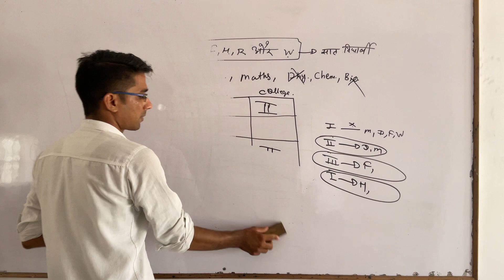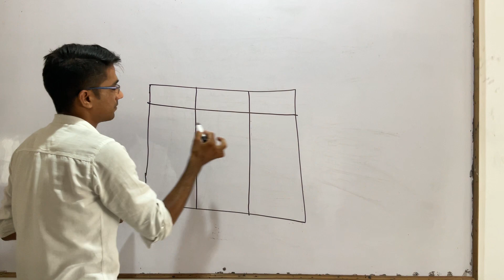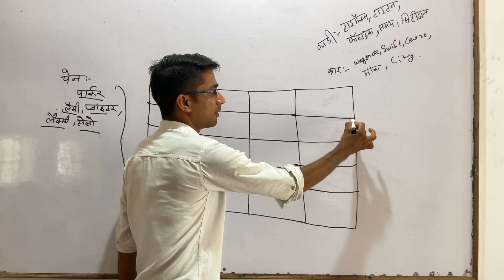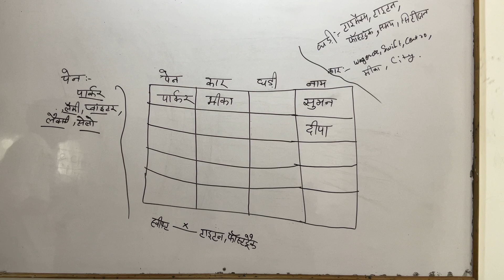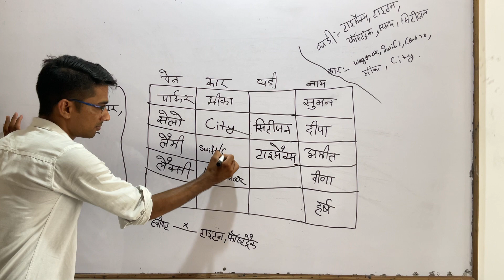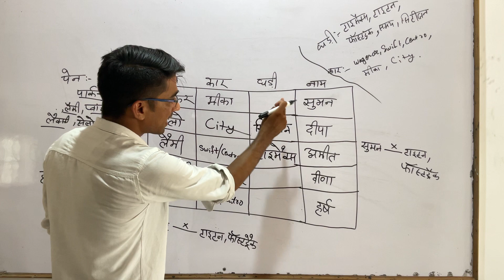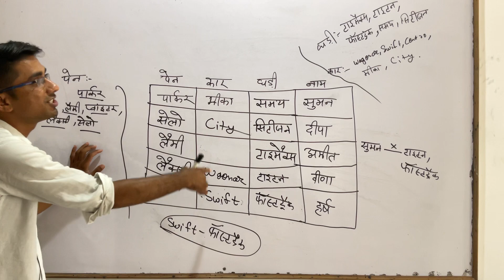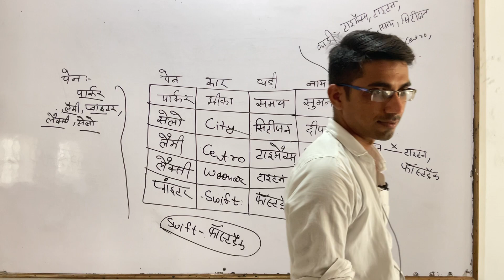Reasoning Puzzles Class 02